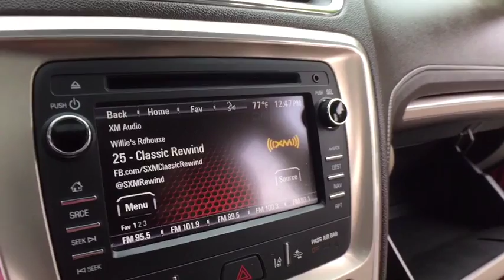2015 GMC Acadia Clarkston, Waterford, Lake Orion, Grand Blanc, Highland, MI STK378292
Crimson Red Tintcoat U 2015 GMC Acadia available in Clarkston, Michigan at Bowman Chevrolet. Servicing the Waterford, Lake Orion, Grand Blanc, Highland, MI area.

Bowman Chevrolet
6750 Dixie Hwy